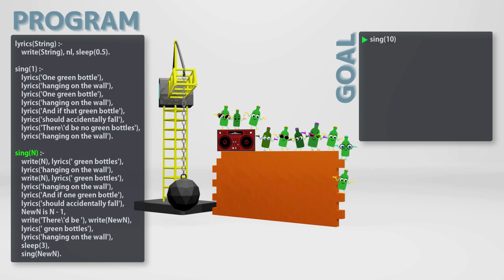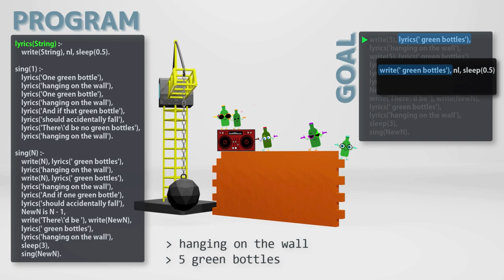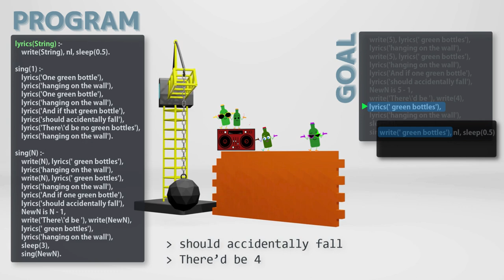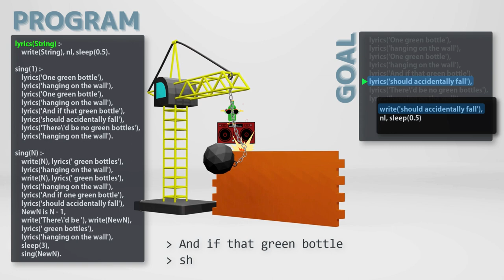Ten Green Bottles, in Prolog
This children's song repeats and repeats. Which is something that
programs also do very well. Many Prolog learners will have
seen an example.program for counting down the lyrics. So, here is an
animated tribute.

The program has a bug near the end. Watch enough repeats and
you should get some idea of how to fix it...

0:00 Intro
0:14 The program, and the first recursion
0:39 Nine bottles
0:57 Eight bottles
1:15 Seven bottles
1:33 Six bottles
1:51 Five bottles
2:09 Four bottles
2:27 Three bottles
2:44 Two bottles (with a bug!)
3:02 One bottle & Ending

The sleep commands stop the text from appearing in a big block all
at once. Different computers will require different parameters to match
the song's tempo. The video uses an "artistic license" setting to keep
things roughly in time.

And why are so many bottles green? UV rays in sunlight can make
drink stored in bottles taste bad, but bottle colours
can diminish the effects. After WWII, the materials needed
to make brown bottles were in high demand. Companies swapped out
their brown glass bottles for green, and here we are today.

Soundtrack: haddon_music
Original (many thanks), based on the traditional song

Dancing bottle animation by
Mayank k Sahu on Lottiefiles.com
Lottie Simple License (FL 9.13.21)

Music player animation by
Sepehr Radfar on Lottiefiles.com

Musical notes animation by
Faiza Fatima Ali

Bottle smash animation by
Chris Bennett on Lottiefiles.com

Blue puddle animation by
Oscar Espinosa on Lottiefiles.com

Colourful balloons animation by
Interactive Warriors Studio Pvt Ltd on Lottiefiles.com

Cannon animation by
Splash Animation on Lottiefiles.com

Spaceship animation by
Artem on Lottifiles.com

Android robot animation by
Jeffrey Christopher on Lottiefiles.com

"Bug" animation by
Raphaël Desjouis on Lottiefiles.com

Final explosion animation by
Viktor Anisimov on Lottiefiles.com

Main background and other incidental visuals from Canva,  sound effects from storyblocks.org